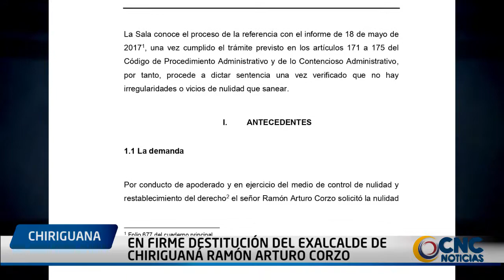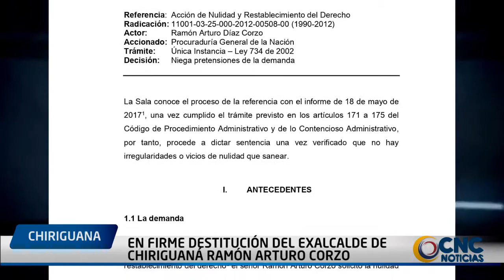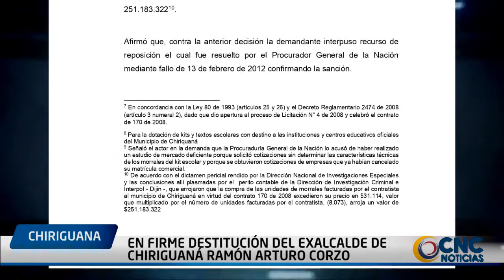EN FIRME DESTITUCIÓN DEL EXALCALDE DE CHIRIGUANÁ RAMÓN ARTURO CORZO